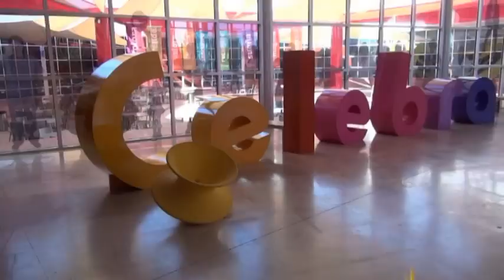Rodanoticias ¨Rodateca¨ Estela Macia y Federico Marquez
Reportera Estela Macias
Entorno Rodateca